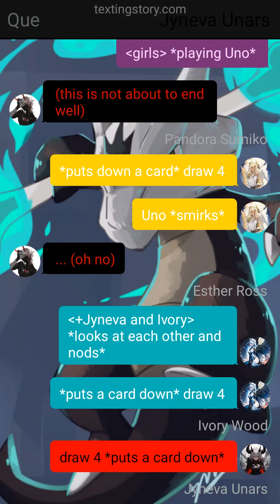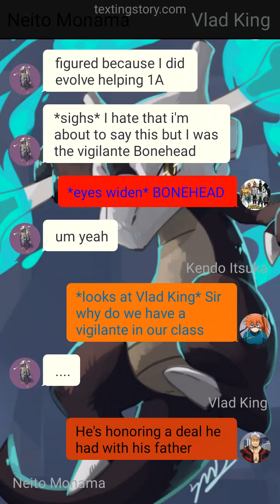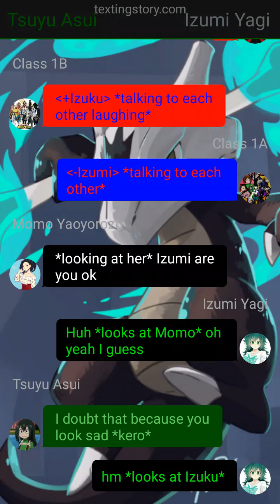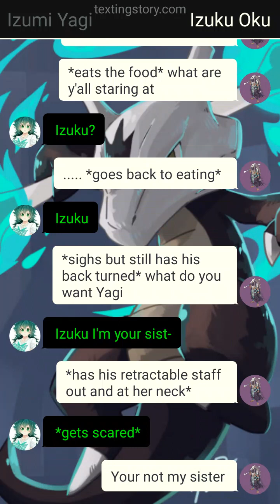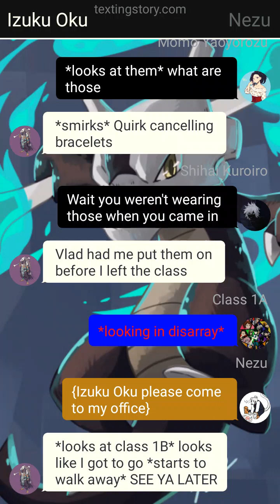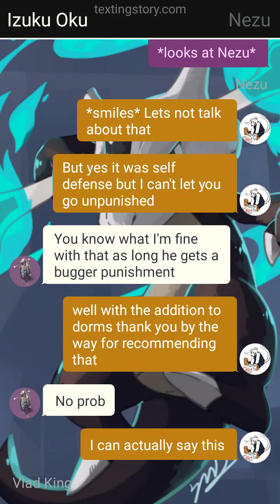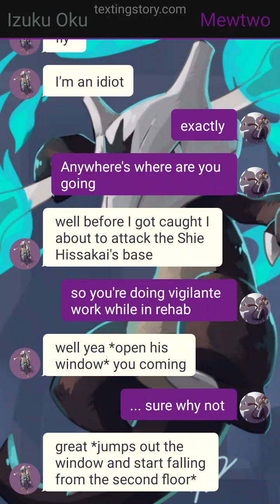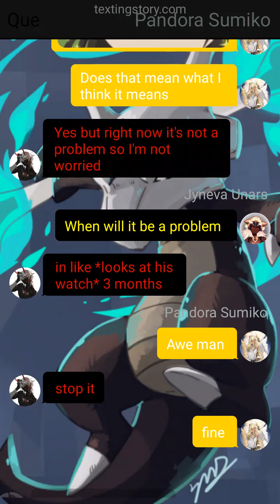Remembrance 🦴 Vigilante Rehab Izuku Ep 5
Give me ideas and I might do them for a different series or a one shot

Thinking: ()
Action: **